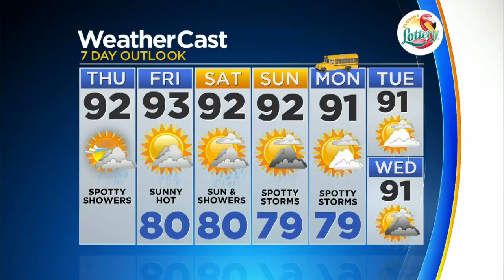CBSMiami.com Weather @ Your Desk 8-16-18 12PM